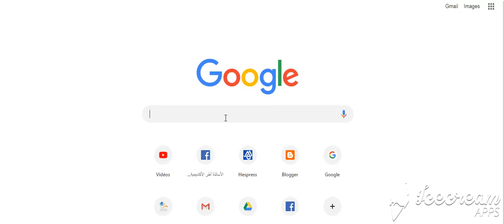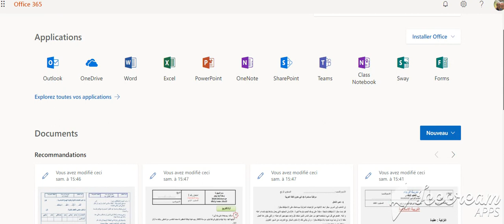الخدمات (المجانية) للبريد الإلكتروني taalim.ma لأسرة التربية و التعليم بالمغرب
قدمت وزارة التربية الوطنية لموظفيها من مدرسين و ادارة تربوية و مفتشين،و غير ذلك،بريدا مهنيا احترافيا يقدم خدمات مجانية متعددة،و بمميزات تتماشى مع خصوصيات المهنة.